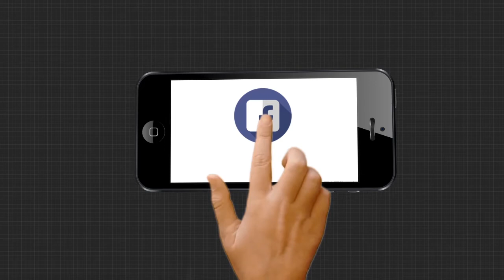ପ୍ରାର୍ଥୀଙ୍କ ପାଇଁ ପ୍ରଚାର କଲେ କେନ୍ଦ୍ରମନ୍ତ୍ରୀ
ବିହାରରେ ଆରମ୍ଭ ହେଲା ତୃତୀୟ ପର୍ଯ୍ୟାୟ ନିର୍ବାଚନ ପାଇଁ ହାଇଭୋଲଟେଜ ପ୍ରଚାର । ନଭେମ୍ବର 7 ତାରିଖରେ ହେବାକୁ ଥିବା ନିର୍ବାଚନ ପାଇଁ ପ୍ରାର୍ଥୀଙ୍କ ପାଇଁ ପ୍ରଚାର ମଇଦାନକୁ ଓହ୍ଲାଇଛନ୍ତି କେନ୍ଦ୍ରମନ୍ତ୍ରୀ ଧର୍ମେନ୍ଦ୍ର ପ୍ରଧାନ ...
ଅଧିକ ଖବର ପାଇଁ ଡ଼ାଉନଲୋଡ କରନ୍ତୁ “Argus News” ଆପ୍